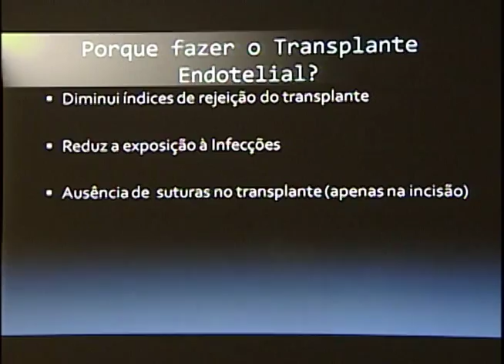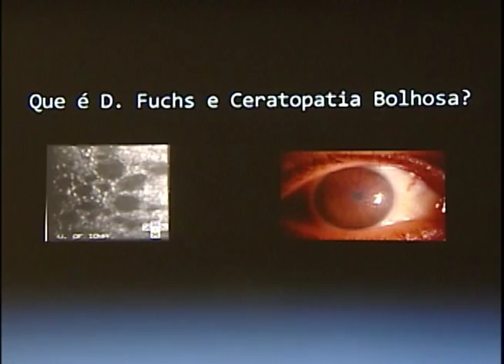JORNAL DA TRIBUNA - 09/04/14 - Transplante de córnea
Uma nova técnica utilizada na Europa está sendo aplicada aqui, em Pernambuco, em pacientes que precisam de um transplante de córnea. O procedimento torna mais rápida a recuperação e diminui o risco de rejeição.